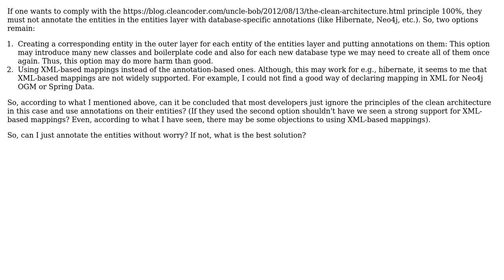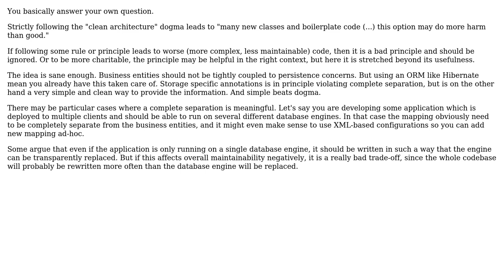Software Engineering: Clean Architecture and Persistence Annotations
With thanks & praise to God, and with thanks to the many people who have made this project possible! | Content (except music & images) licensed under CC BY-SA | Music | Images & others | With thanks to user Shayan user JacquesB user Doc Brown and the Stack Exchange Network Trademarks are property of their respective owners. You are responsible for your own actions.